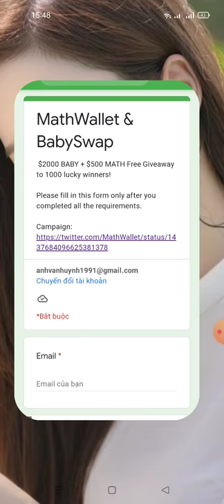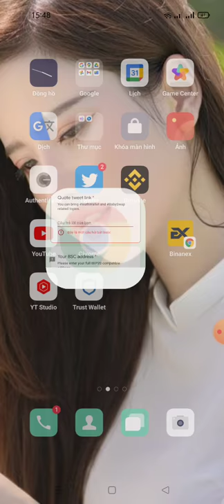BabySwap x Math Wallet Giveaway : $2000 BABY + $500 MATH Tokens (For 1000 Random Participants)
Submit BSC Address From Trust Wallet